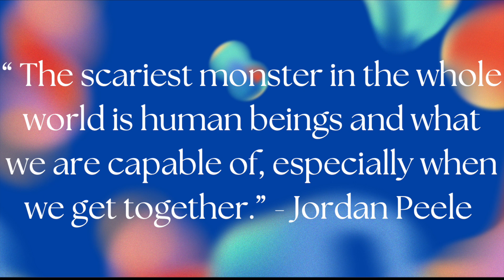CFWC NEWS 7/19/24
CFWC News is Back! Join us for CFWC updates, meet our new interns, and learn about black filmmakers you need to know in our Hot Topics!